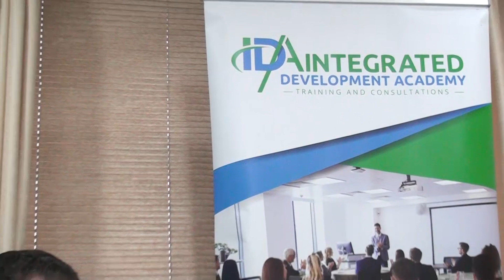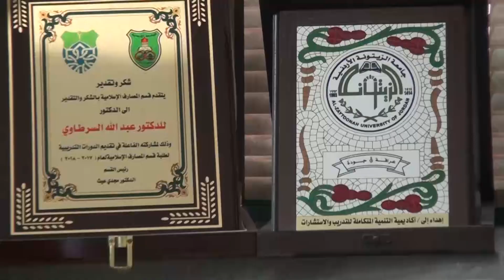الدكتور عبدالله السرطاوي كفاءات اردنية